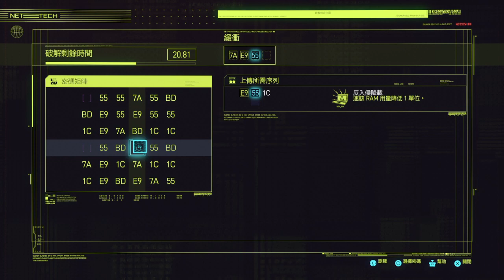《Cyberpunk 2077》walkthrough gameplay #71 (PS4)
Game film